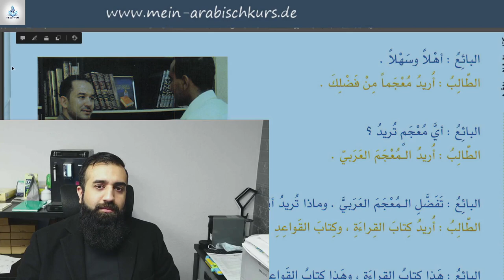Zwei neue Arabischkurse